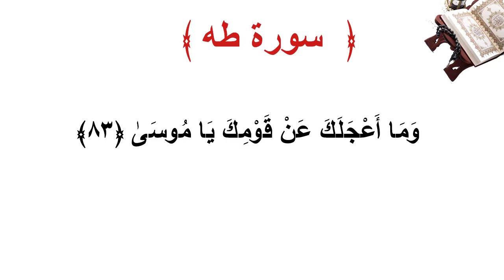سورة طه الأية 83